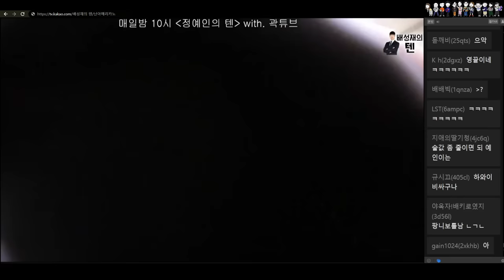20231003 정예인의 텐 with : 곽튜브 (비 매너 참피언스리그) FULL.ver | 데블스 플러팅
타임민수 [@고마리] 제공
0:00 itro
0:20 팟수 출신
2:16 예인이의 ㅈㅂ론
2:53 추석에 만난 고향 친구들
3:58 안구 세척
4:36 AI식 대답
4:55 튜브님
10:20 아츄 부르는 준빈쿤
12:16 긴장한 준빈쿤
12:52 (무슨 의미?)
13:16 시작부터 선 긋기
14:13 공수표 남발
15:06 전 진심..
15:56 실물보다 방송이 더 낫네
16:34 곽러팅 시작
18:18 기대한 준빈쿤
18:45 데블스 플랜 썰
21:00 아가리 라이토
23:33 이제 저랑도..
23:58 순수한 암살 질문
25:59 귀여우면 장땡 (무슨 의미?)
26:45 완.벽.하.시.죠.
29:35 야류블류찌뱌
31:56 준빈쿤
32:57 사연 완벽 해부
33:26 (무슨 의미?)
35:01 왜 잘 알지?
35:40 스플래시 데미지 받는 준빈쿤ㅋㅋㅋㅋ
36:41 영웅 곽준빈
37:34 실제로 인기가 좀 많으세요?
38:50 조용한 딜 교환
39:24 데이트 코스요??ㅋㅋㅋㅋ
41:08 사연 연기 시작
43:05 AI식 연기 칭찬
44:26 기억 못 하는 아이돌
47:58 너무 귀여웠어요
48:09 정왜인
51:23 우정여행 제안
53:00 물론 짧지만..
57:30 어떻게 이렇게 잘 맞지?
1:03:08 개수작 코너 제안
1:03:39 이미지 때문이지~ㅋㅋㅋ
1:04:54 천생연분
1:06:35 다 막는 옝민재
1:09:54 킹받는 표정
1:17:38 고멘나사이
1:18:50 조필카